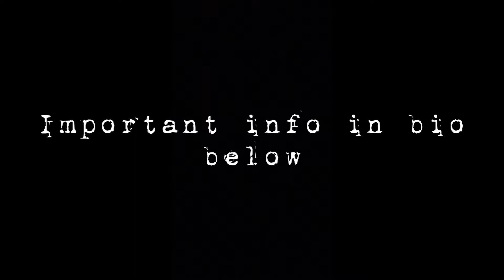Exploring a half abandoned resort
We explored a half abandoned water resort original called Soda Springs.  And was abandoned for around 20 years.   We believe it is now being renovated into a motel so people can visit there.